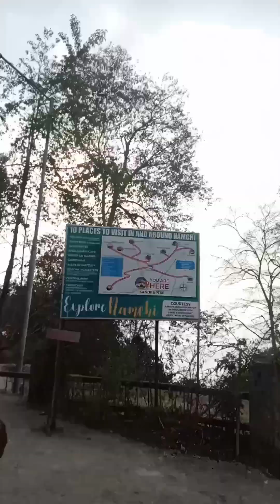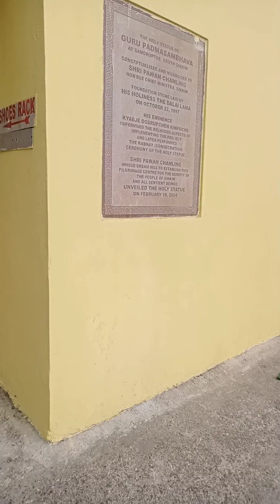supta jwala mukhi asaleli sarvanchi ichcha purana karnari samudrapase tekadi namchi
namaste yt family

♥️ sabcraiub for regular update 🌹
♥️ press the 🔔 icon for notification 🌹